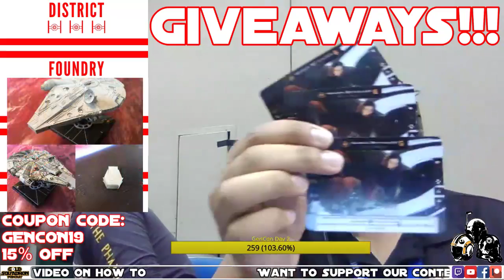Top Cut - North American Champs - Part 10